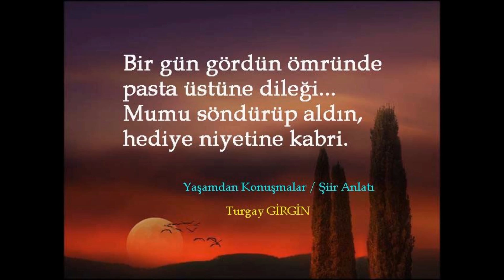Yaşamdan Konuşmalar / Şiir Anlatı